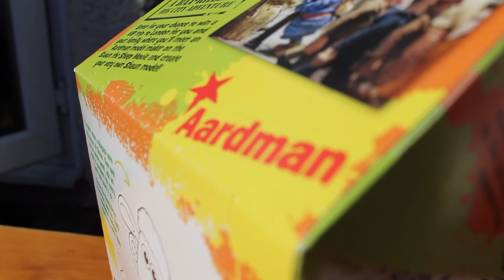BTEC National Film and TV - Documentary - Dan vs Food